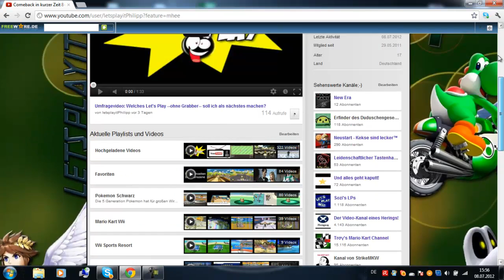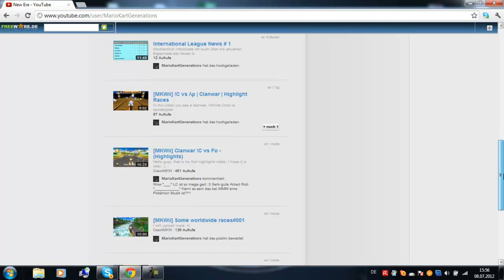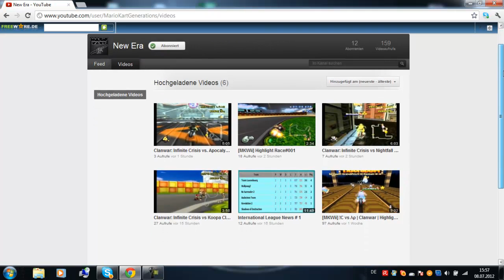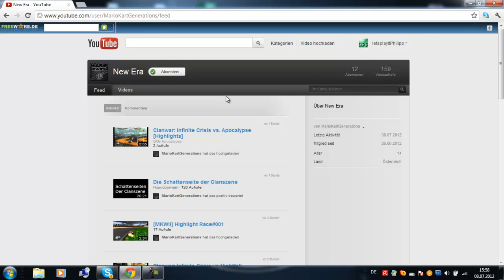Mario Kart Generations - ein kleiner Neuanfang [Info]